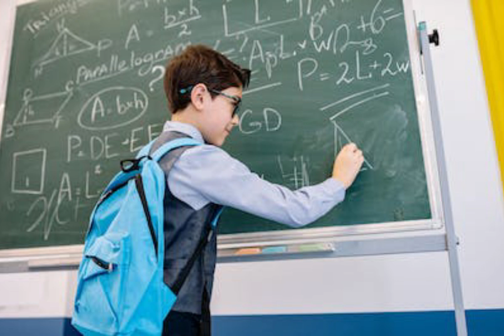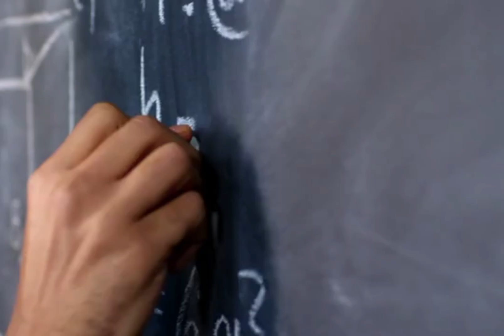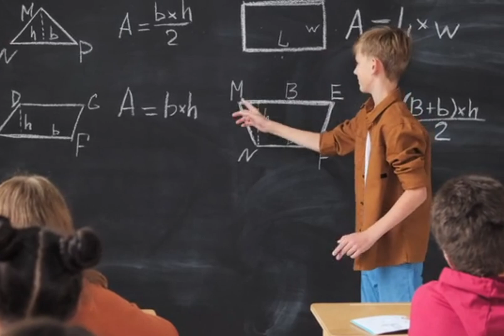Important Role of physics in our Society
How physics take part in our society